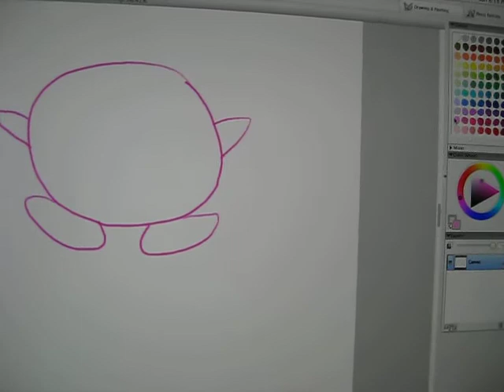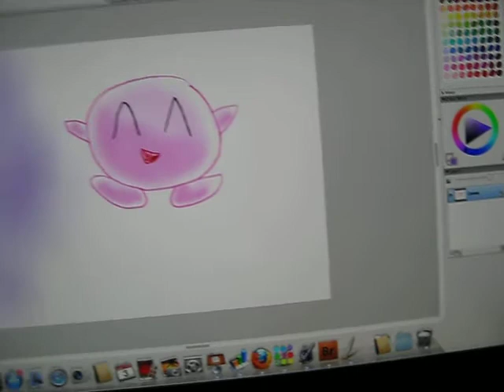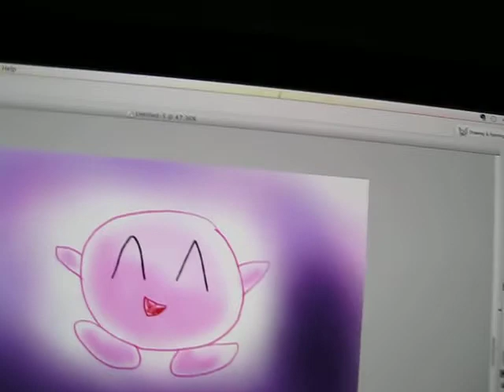Let's Draw Soften!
A video of me drawing everyone's favorite soft creature Soften.

This is probably the last video for awhile. I'll make more drawing ones soon. ^^